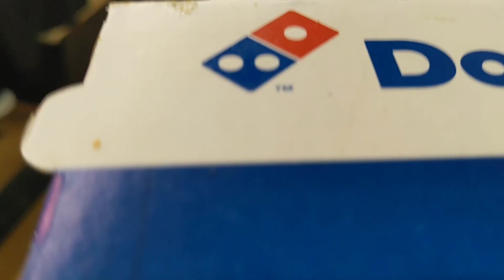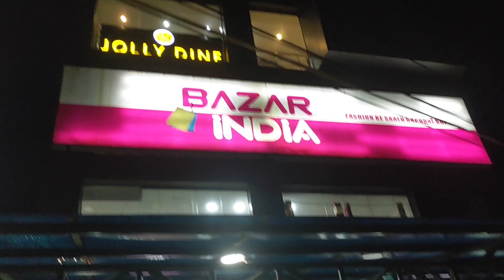Pizza🍕খাব গৈ Youtube meetup 😄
meetup with The vlog life Assamese and Assamese vlogs